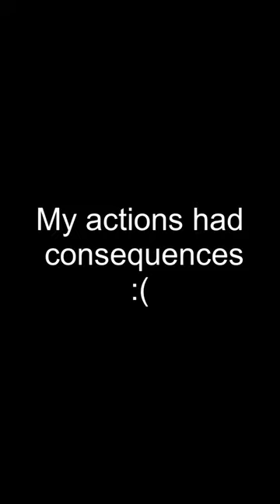Trolling in steep steps 700m update!